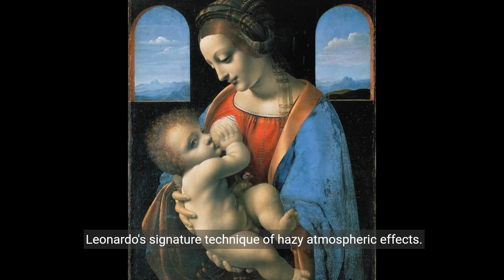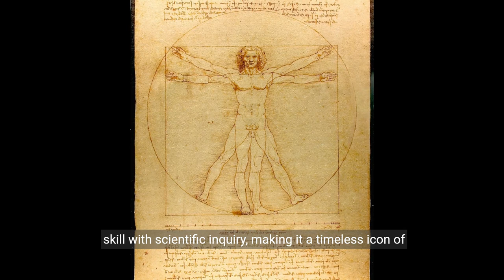Unveiling the Genius️️✨: A Journey Through All Paintings of Leonardo da Vinci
Prepare to be dazzled by the artistic alchemy of Leonardo da Vinci, the Renaissance polymath whose genius transcended mere mortals. This video embarks on a captivating exploration of every single surviving painting attributed to the master, offering a comprehensive study for students, art enthusiasts, and anyone mesmerized by the human spirit rendered on canvas.

From the enigmatic smile of the Mona Lisa (Mona Lisa, Leonardo da Vinci, c. 1503–19) to the dramatic grandeur of The Last Supper (The Last Supper, Leonardo da Vinci, 1495–98), we delve into the depths of Leonardo's artistic vision. Witness the delicate sfumato technique that imbues his figures with an ethereal glow, the masterful use of perspective that draws you into his scenes, and the profound understanding of anatomy that breathes life into every brushstroke.

But Leonardo's genius extended far beyond these iconic masterpieces. We'll uncover hidden gems like the serene Madonna of the Carnation (Madonna of the Carnation, Leonardo da Vinci, c. 1474–76), the playful Lady with an Ermine (Lady with an Ermine, Leonardo da Vinci, c. 1488–90), and the enigmatic Saint John the Baptist (Saint John the Baptist, Leonardo da Vinci, c. 1508–16). Each painting unveils a facet of Leonardo's multifaceted mind, showcasing his versatility, his insatiable curiosity, and his relentless pursuit of perfection.

This is more than just an art history lesson. It's a journey into the Renaissance soul, a testament to the power of human creativity, and a chance to unlock the secrets whispered within Leonardo's canvases. We'll explore the historical context that shaped his art, the influences that fueled his inspiration, and the symbolism woven into his compositions.

So, grab your notebooks and sharpen your curiosity, because this is your chance to:

Gain in-depth analysis of each painting's composition, technique, and symbolism.
Uncover the stories hidden within the brushstrokes and delve into the meanings behind the imagery.
Appreciate the profound influence Leonardo's art has had on the history of Western culture.
Develop your own critical thinking skills and learn to approach art with a discerning eye.
Whether you're a seasoned art lover or just starting your artistic odyssey, this video is your passport to the captivating world of Leonardo da Vinci's paintings. Let's embark on this journey together and unlock the mysteries that lie within the mind of a true Renaissance genius.

While every effort has been made to ensure the accuracy of the information presented in this video, the attribution of some works to Leonardo da Vinci remains subject to ongoing debate and scholarly discussion.